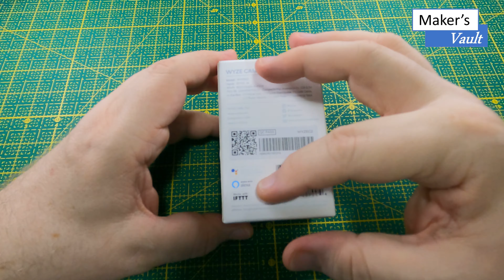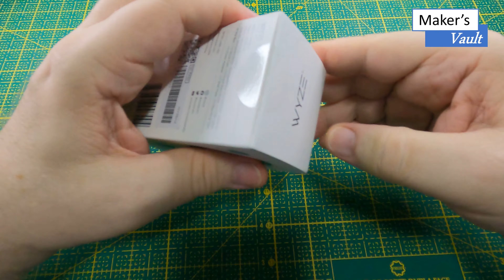Wyze Cam V2 - Unboxing e Configuração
Neste vídeo vamos conhecer a Câmera Wyze Cam V2, ver como ela é, o que vem na caixa e como é o processo de pareamento e suas funcionalidades básicas.

Link para compra da nova versão
Suportes e outros Produtos Wyze: